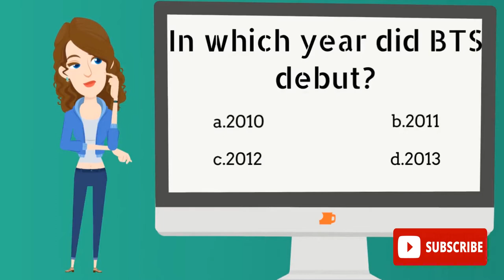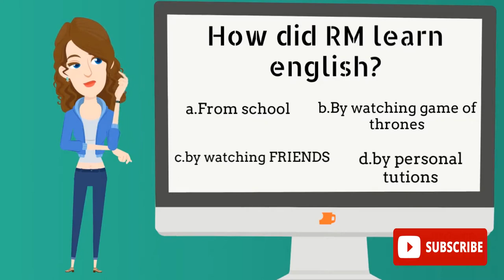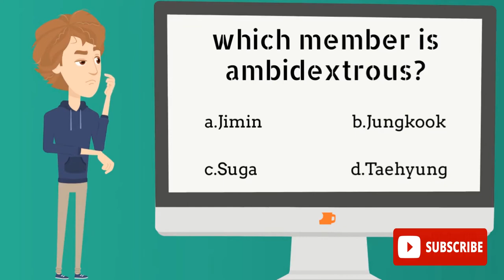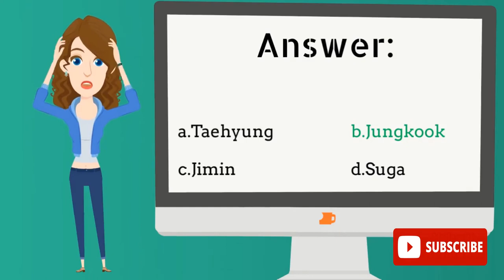BTS quiz! lets see if you are a real army!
thanks to google for the photos
song: magic shop by BTS
- magic shop by BTS